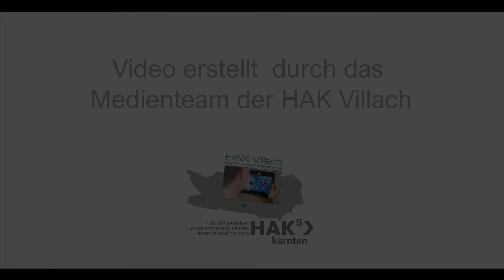Night Race | Hrastlift | Tag 2 | Special Olympics Winterspiele 2020 Österreich